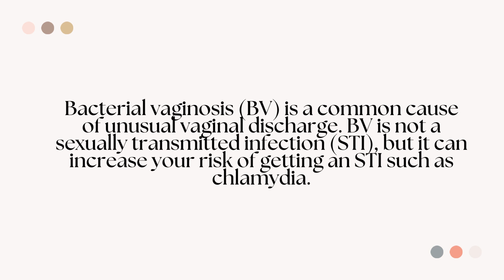Bacterial vaginosis meaning